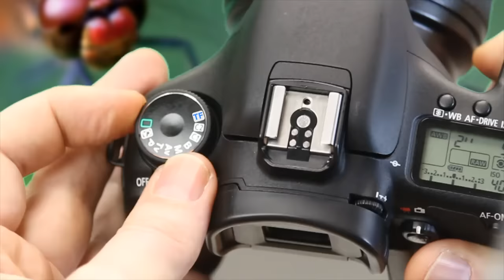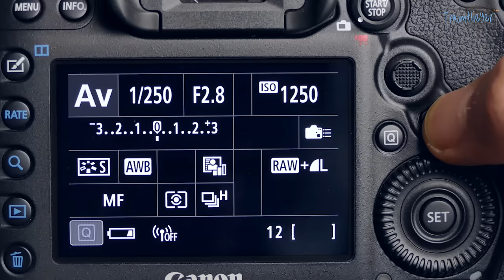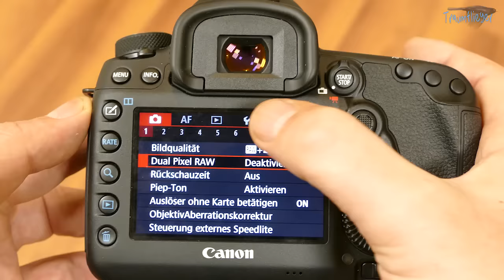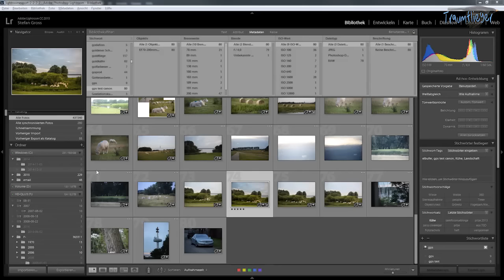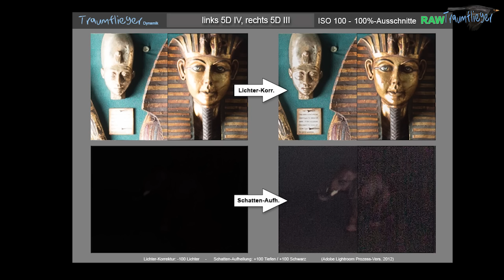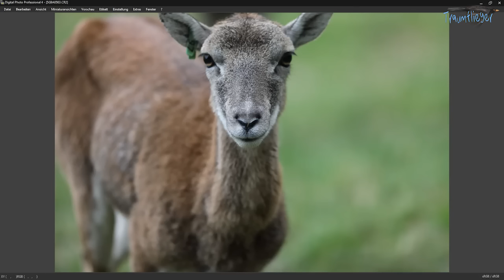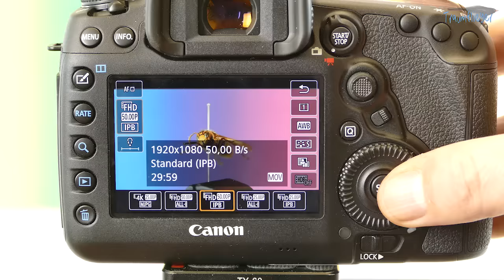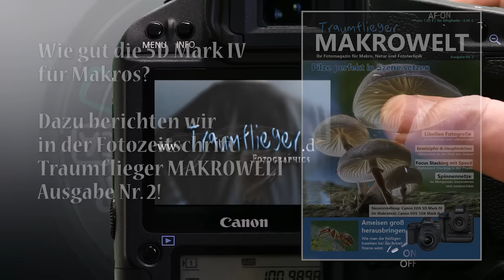Canon EOS 5D Mark 4 - Demo & Test, ausführlich